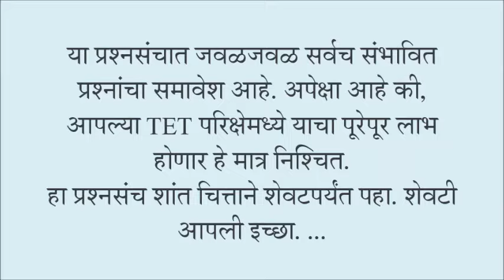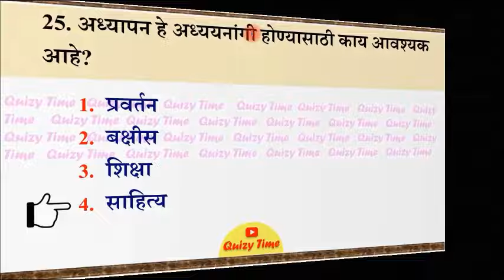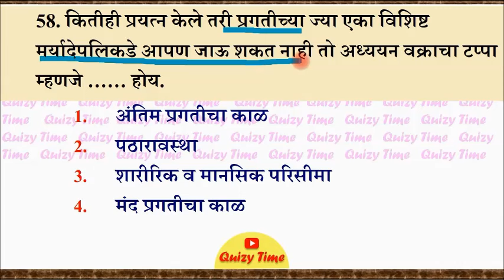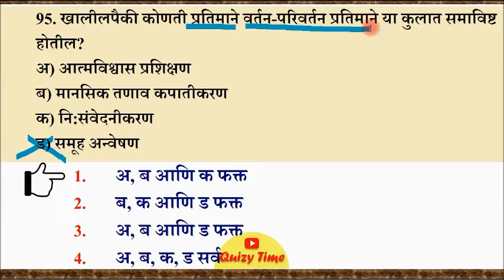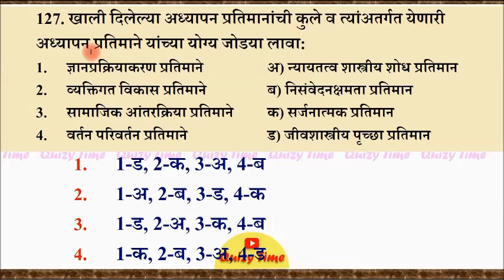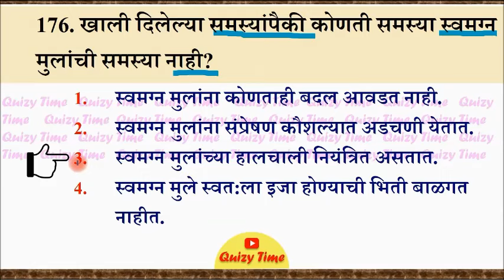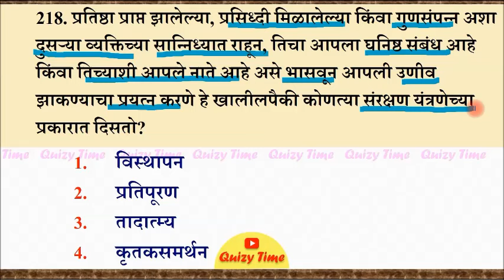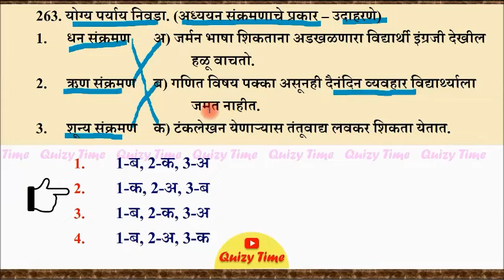बालमानसशास्त्र व अध्यापनशास्त्र Question answer _ MAHA TET 2024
bal manasshastra question answer
bal mansshastra old question paper
bal manasshastra lecture marathi
balmanasshastra lecture marathi
maha tet 2024 balmanasshastra
Tet form fill up 2024
maha tet mock test
maha tet paper 2 question paper
tet paper solution 2024
maha tet syllabus
maha tet 2024 application form date
maha tet old question paper 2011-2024
maha tet 2024
maha tet maths paper 2
maha tet history questions 2024
maha tet syllabus in marathi
maha tet maths paper 1
maha tet exam 2024 notification
maha tet exam parisar abhyas question answer
maha tet math solution with tricks
maha tet hindi question paper
शिक्षक भरती 2024
शिक्षक पात्रता परिक्षा इतिहास प्रश्नसंच
शिक्षक भरती अपडेट
शिक्षक भरती जाहिरात
शिक्षक भरती विशेष मानसशास्त्र प्रश्नावली
शिक्षक भरती 2023
शिक्षक भरती मुलाखत तयारी
शिक्षक पात्रता परिक्षा परिसर अभ्यास
शिक्षक पात्रता परिक्षा जुन्या प्रश्नपत्रिका
शिक्षक भरती update
शिक्षक भरती today update
शिक्षक पात्रता परिक्षा नमुना प्रश्नपत्रिका
शिक्षक भरती अपडेट 2024
शिक्षक भरती वयोमर्यादा
शिक्षक पात्रता परिक्षा नमुना प्रश्नसंच सर्व विषय
शिक्षक भरती 2024 महाराष्ट्र
शिक्षक पात्रता परिक्षा गणित

शिक्षक भरती पवित्र पोर्टल
शिक्षक भरती पात्रता महाराष्ट्र
शिक्षक भरती पात्रता
शिक्षक भरती प्रक्रिया 2024
शिक्षक भरती पेपर
शिक्षक भरती पात्रता 2024
शिक्षक भरती प्रक्रिया
शिक्षक भरती पोर्टल
शिक्षक भरती प्रश्नावली
शिक्षक भरती प्रश्नपत्रिका